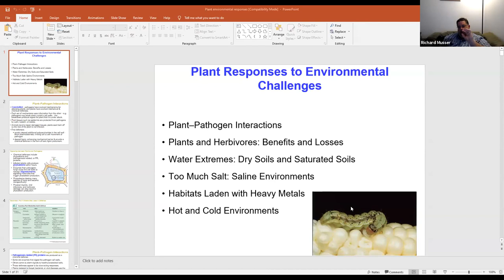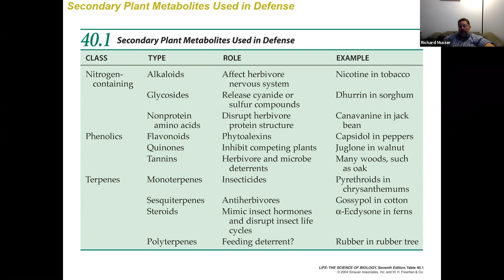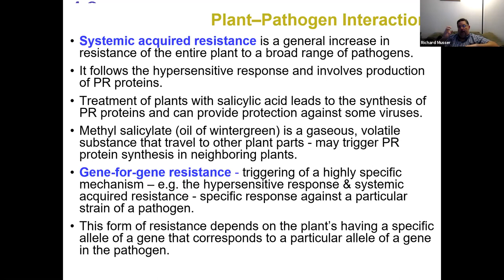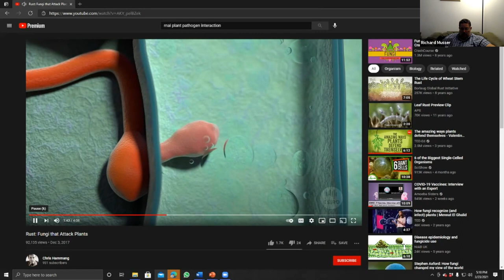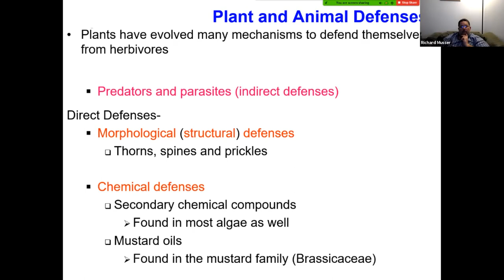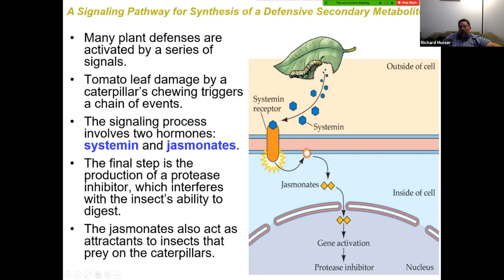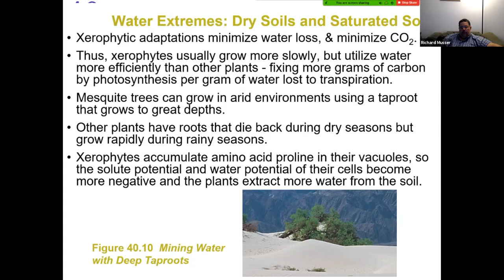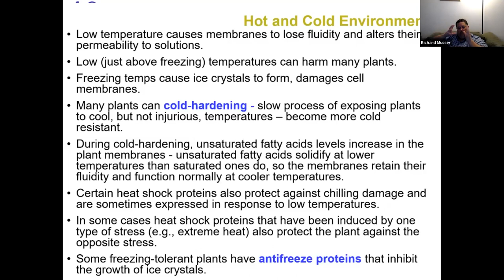Lecture 12: How do plants respond to environmental challenges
How do plants respond to environmental challenges